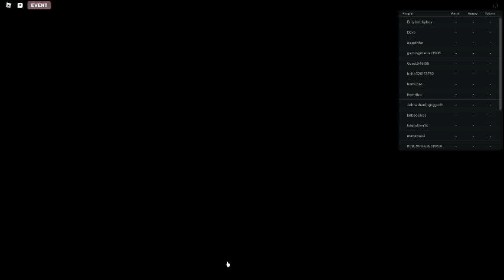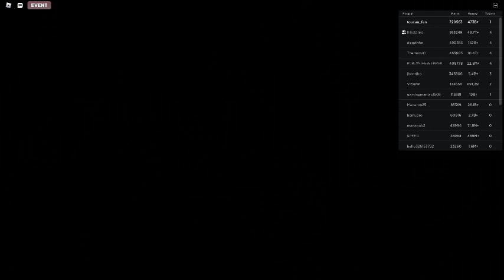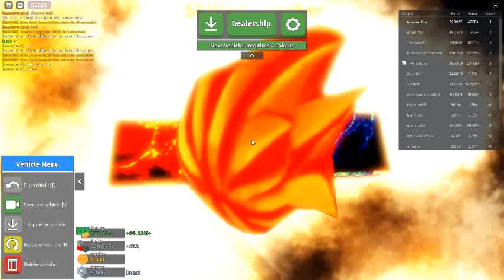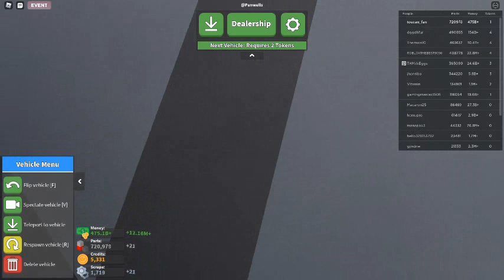Russia Car Crash Compilation 7367